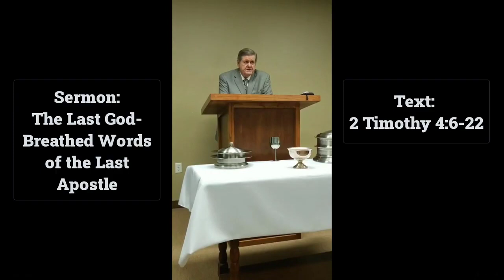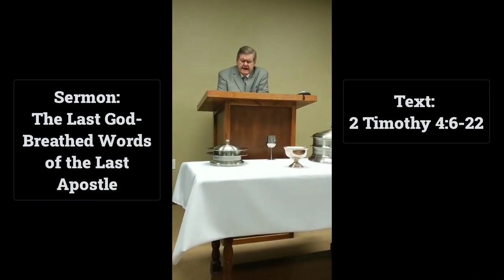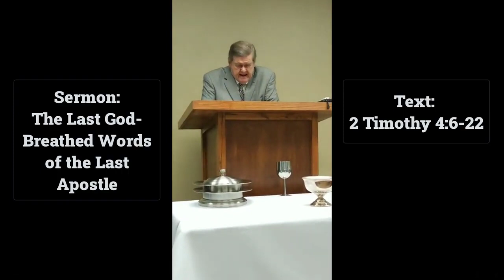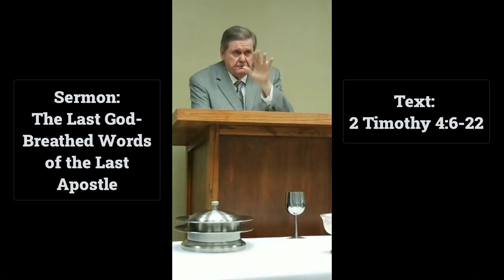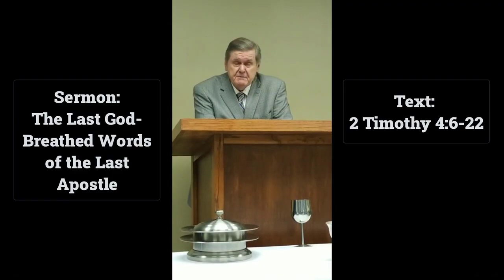The Last God-Breathed Words by the Last Apostle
Sermon from 2 Timothy 4:6-22, delivered May 24, 2020

Sorry for the audio syncing. This recording is from Facebook Live and they apparently have some difficulty in syncing. I got the audio pretty well aligned for the start, but drifted out further again. Still better than viewing on FB :-)